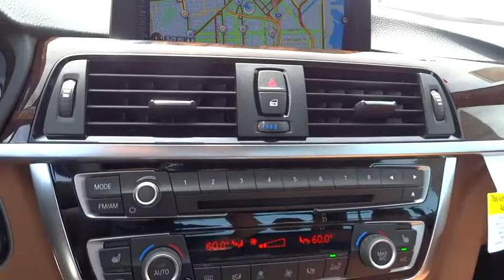2015 BMW 4 Series San Francisco, San Jose, Oakland, Marin, bay area, CA 151584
2015 BMW 4 Series
2015 BMW 4 Series 428i xDrive - Stock#: 151584 - VIN#: WBA3T1C50FP820982

COLD WEATHER PACKAGE  -inc: Heated Front Seats  Neck Warmer  Heated Steering Wheel  Retractable Headlight Washers,DRIVER ASSISTANCE PACKAGE  -inc: Rear View Camera  Park Distance Control,HARMAN/KARDON SURROUND SOUND SYSTEM,LUXURY LINE  -inc: chrome design elements (bumper accents  air intakes w/line specific design  kidney bars and exhaust pipe finishers)  chrome rings around center stack  A/C and radio controls  high-gloss black B-pillar and signature key  Dakota Leather Upholstery  Wheels: 18 x 8 Light Alloy Multi-Spoke (Style 416)  Tires: P225/45R18 All Season  Luxury Line Aesthetic Elements  Remove Increased Top Speed  Anthracite Wood Interior Trim  Without Lines Designation Outside  Pearl Gloss Chrome Highlight Trim Finishers  Matte Chrome Exterior Trim Delete,PREMIUM PACKAGE  -inc: Dakota Leather Upholstery  Satellite Radio  1 year subscription  Comfort Access Keyless Entry  Lumbar Support,TECHNOLOGY PACKAGE  -inc: Head-Up Display  Navigation System  Remote Services  Advanced Real-Time Traffic Information  BMW Online & BMW Apps  Instrument Cluster w/Extended Contents,ZCW,ZCW,ZDA,ZDA,ZLL,ZLL,ZPP,ZPP,ZTP,ZTP,688,688